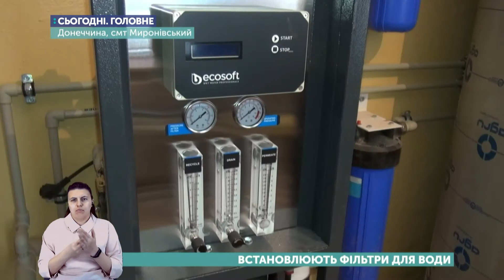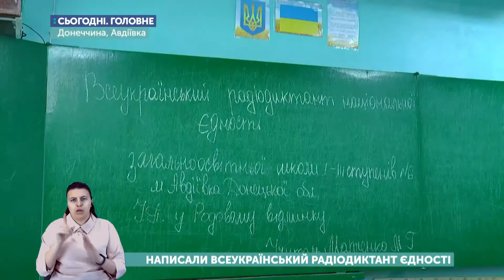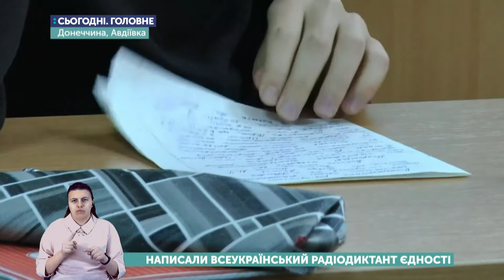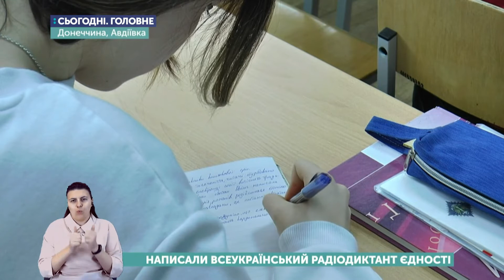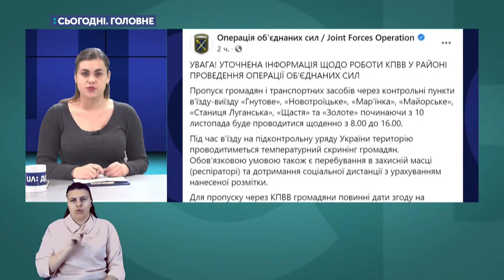Карантин на вихідні. Сьогодні. Головне | 9 листопада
1. Міністерство охорони здоров’я пропонуватиме Кабінету міністрів запровадити жорсткий карантин на вихідні.
2. У Штабі ООС анонсують відкриття КПВВ на лінії зіткнення, самопроголошені республіки заперечують
3. В Україні пройшов 20й , ювілейний диктант національної єдності.